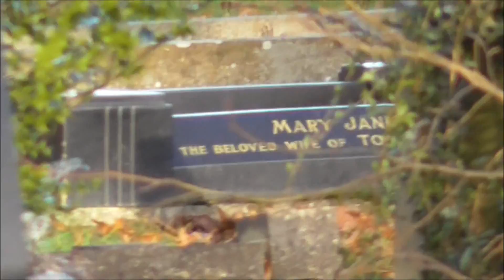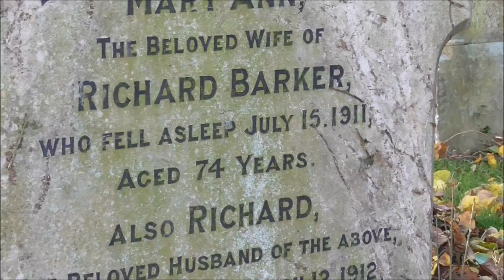A walk around a graveyard with my Jack Russell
Taking my pet dog and best buddy Russell a stroll around my local Church. One of our favorite walks.
Starting Ghost Hunts soon so this will be a good place to start :D